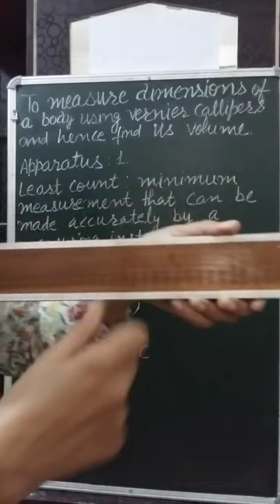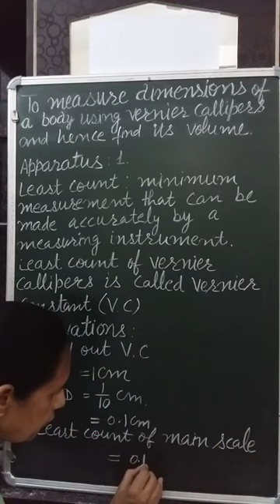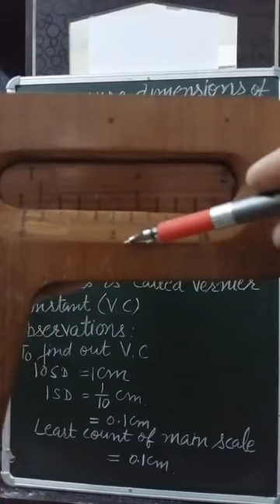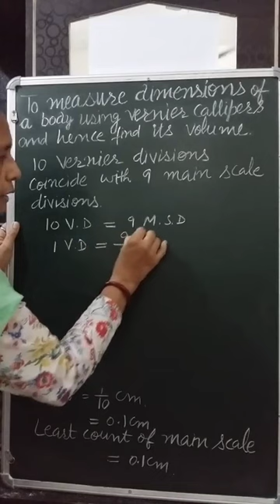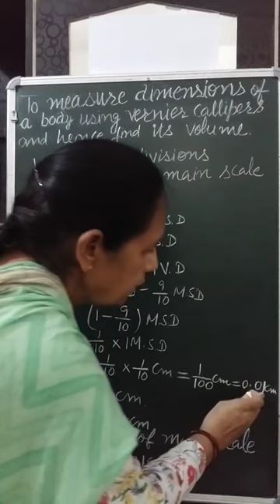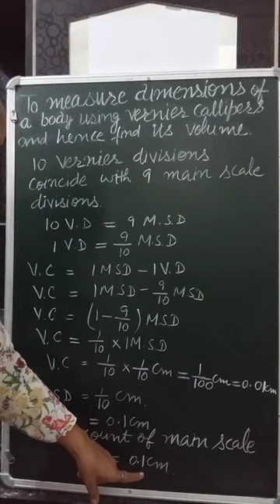Least count of (i)geometry box scale( ii) Vernier Callipers/ Vernier Constant/ Physics/ClassXI& XII